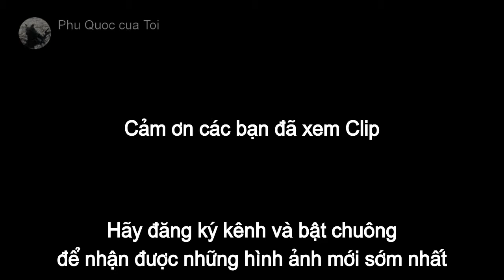Dogby B3 7 tuần tuổi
Đã đến lúc các con ra đời